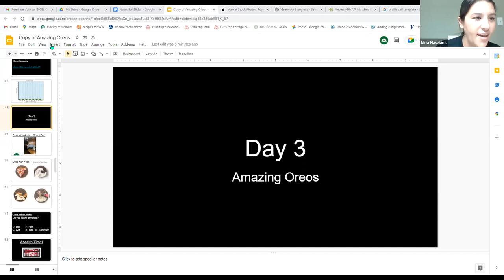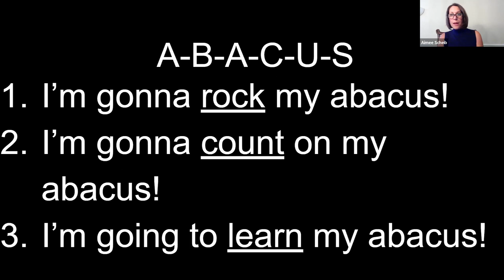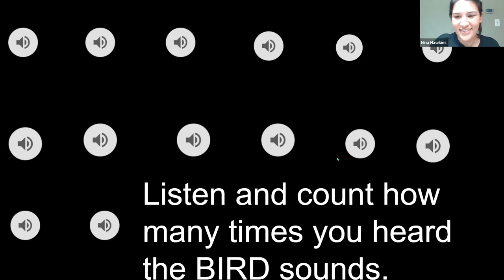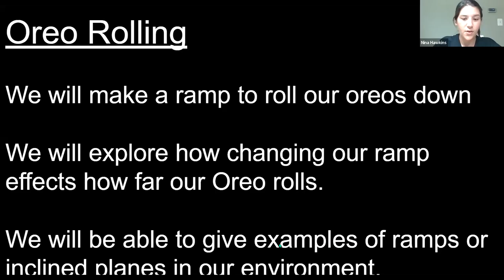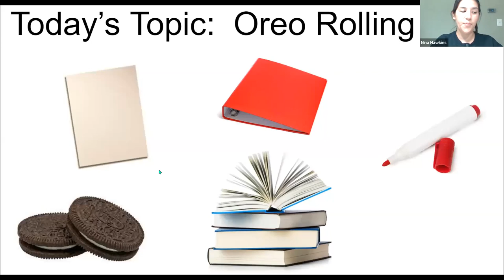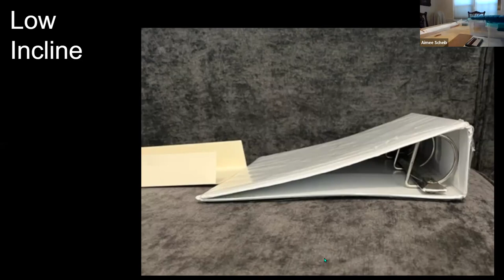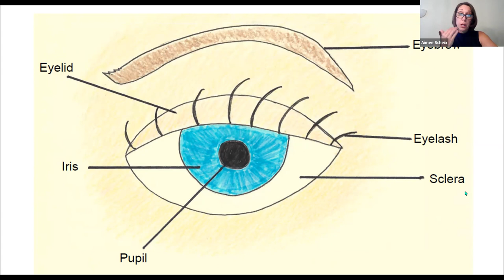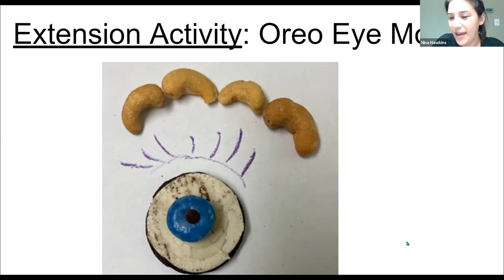Oreos and Abacii Camp Day 3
Session title: Oreo Milkshake

Session date: August 3rd

Instructor(s) name: Alex Fabrega and Becca Schultz

Primary Expanded Core areas addressed:  Social skills, Independent Living Skills

Extension activity learning goal(s): I can make a tasty dessert for my friends and family.

How this activity relates to real life:  It is important to be able to do nice things for the people we care about.

Materials needed: Oreos, vanilla ice cream, milk, blender, measuring cups, vanilla extract (optional), whipped cream (optional)